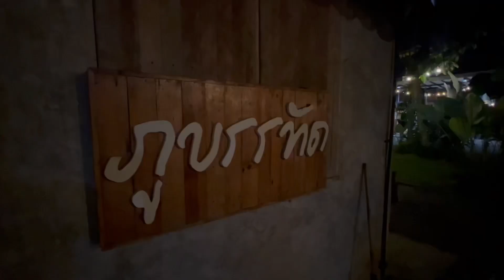ผวาพาเที่ยว : EP18 นอนเต้นท์กระโจมที่ภูบรรทัด!! จ.สตูล | Toffy Jully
ติดตามการไลฟ์สดรายการ "ผวาศาสตร์" ได้บนเพจ Facebook
คลิ๊กเลย : shorturl.at/noDFO